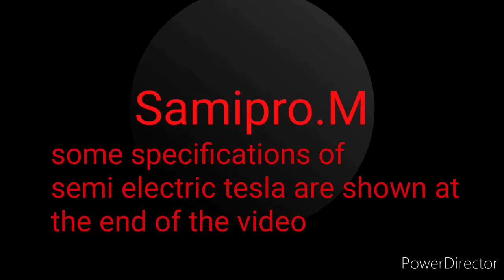tesla semi acceleration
aquí les traigo un video donde explico sobre las características de este camión del futuro, la aceleración velocidad el precio y la carga,
este video esta producido por este canal
créditos a este canal-samipro.